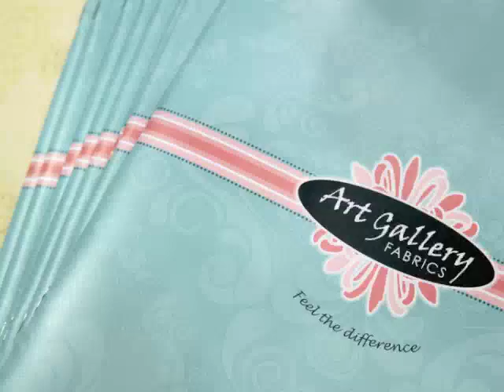Houston Fall Market 2010!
A short recap on what went down at Houston Fall Market 2010. You can tell we had fun☺☺